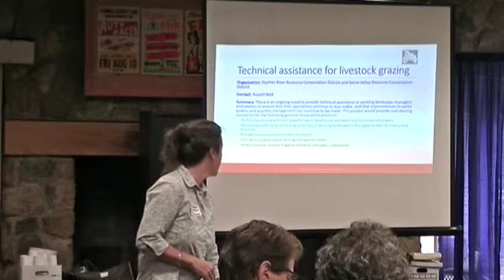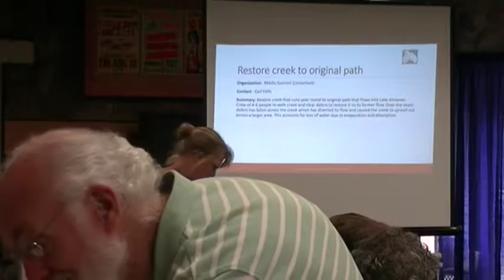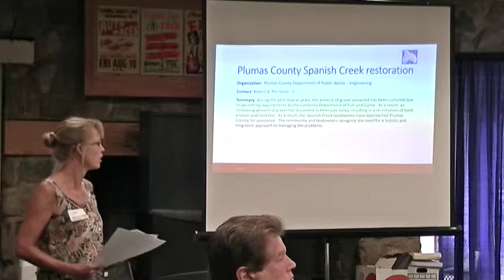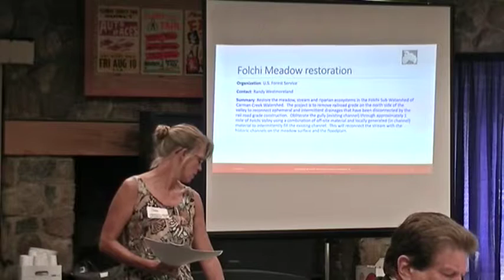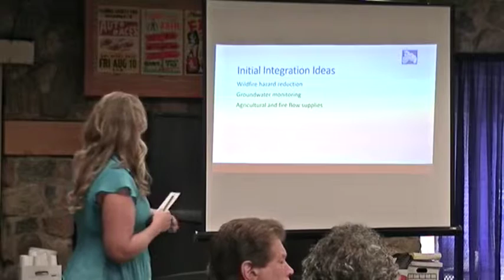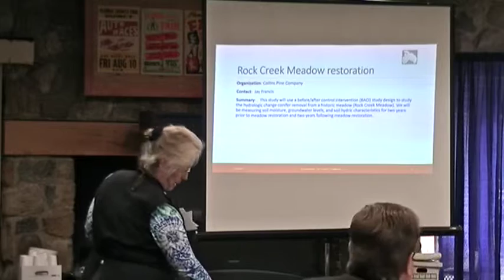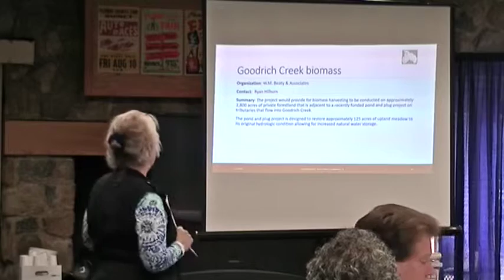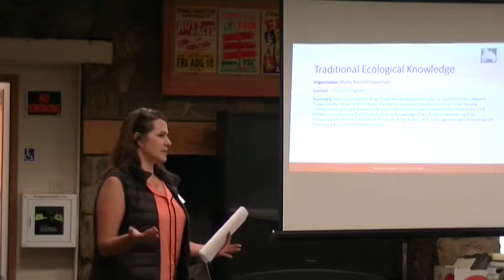8/21/2015 Project Integration Meeting - Project Descriptions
Presentation of summaries of each proposed conceptual water-related project for the Upper Feather River Region.